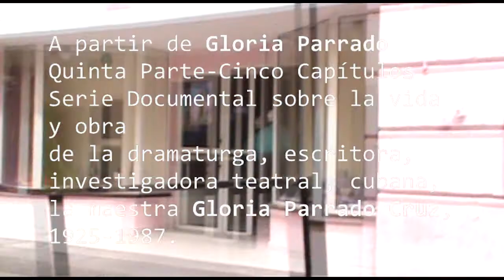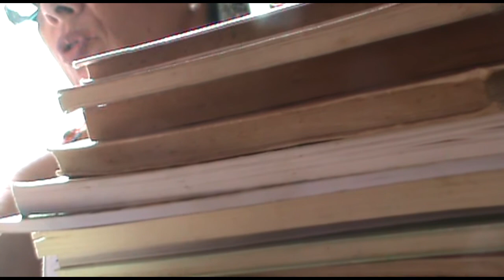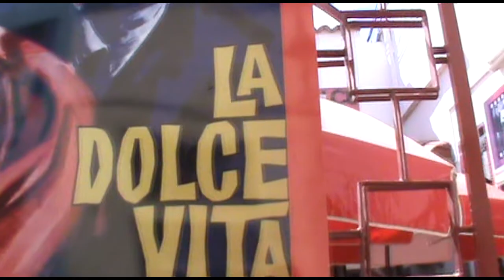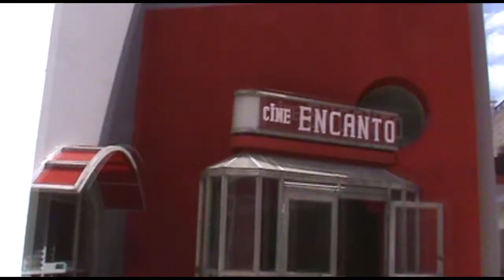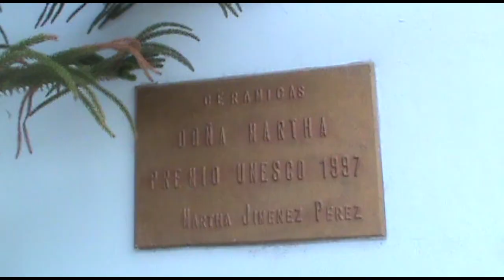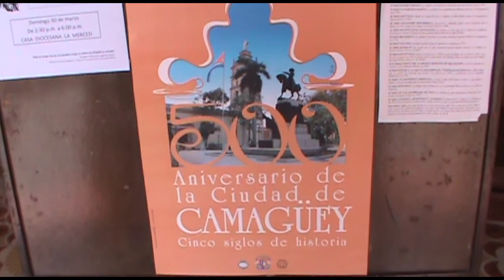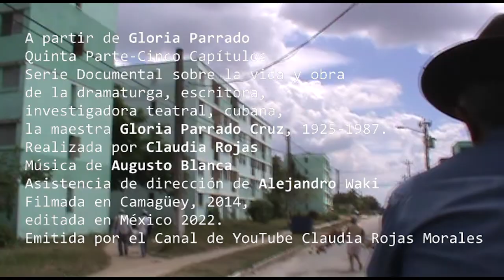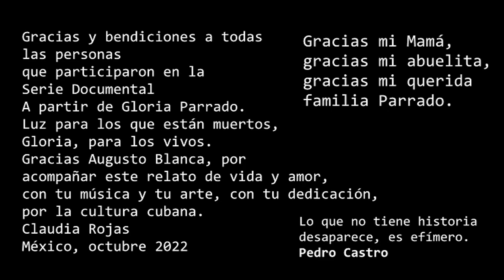A partir de Gloria Parrado- Quinta Parte- Capítulo Quinto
Quinta Parte-Cinco Capítulos
Serie Documental sobre la vida
y obra
de la dramaturga, escritora,
investigadora teatral, cubana,
la maestra Gloria Parrado Cruz,
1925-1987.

Realizada por Claudia Rojas
Música de Augusto Blanca
Asistencia de dirección de Alejandro Waki
Filmada en Camagüey, 2014,
editada en México 2022.
Emitida por el Canal de YouTube Claudia Rojas Morales
Capítulo Quinto

Participan
Jorge Parrado Pérez
Eddy Gilberto Parrado de Armas Guerra
Fidelina Parrado
Primos y primas,
hermanos y hermanas de la
Familia Parrado, de Camagüey.
Actores de la Emisora
Radio Cadena Agramonte, Camagüey.
Jorge Santos Caballero
Enzo Pérez Felipe
Manuel Villabella Marrero
Eugenio Riverón Sotomayor
Pedro Castro
Mariela de la Caridad Pérez-Castro Basulto
Reynaldo Rodríguez Martínez
Norberto Subirat Betancourt
Ciudadanos de la Ciudad de Camagüey.